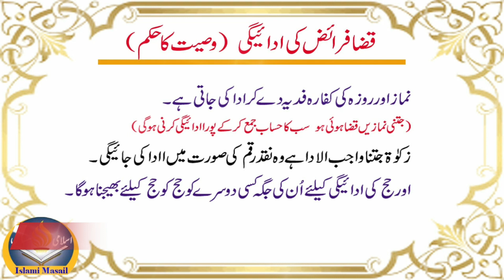Qaza e Umri | Qaza Namaz ka Tareeqa | Faraiz | Mufti Tariq Masood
We will Solve Problem regarding:
Qaza namaz ka tarika
Qaza namaz kab padh skte hai
qaza roza rakhne ka tareeqa
Qaza Namaz padhne ka tarika
Qaza e Umri
Qaza e Umri namaz ka tarika
Qaza eumri roza
Qaza e Umari Hajj ka tarika
Qaza hajj, roza, zakat, namaz ka hukam
qaza hajj, namaz, roza, zakat ka tarika
qaza umri
qaza e umri k masailk
qaza e umri k ahkam
Namaz K Aham Masail in Urdu
Kis Surat Mein Namaz Torna Jaiz Hoga
Namaz K Ahkam
Namaz Kay Aham Masail in Urdu
Kia Namaz Tor Sakte Hain
Namaz torna
Namaz K Ahkam
common mistakes in namaz
namaz k kuch aham masail
namaz me darpesh masail
namaz kis waja se toot jata hai
namaz kis waqt tor skte hai
namaz todna,namaz todna kaisa hai, ask mufti tariq Masood
Molana ahamd jamshed
molana tariq jamil,mufti tariq masood speeches,Ishaat media,qaza namazka tariqa
zindagi k zarori masail
Facts of islam
deeni masail
How to pray
maulana makki aham masail
rozmara k deeni masail
Salah mistake series
Namaz kis halat me tor skta hai?
Namaz kab tora jaiz hai?
Kia Namaz torne ki iajazat hai

We Islami Masail اسلامی مسائل Team Thanking You دینی مسلے کو غور سے سننے اور اسے اپنے دوسرے لہگہ تک پہنچانے کیلئے اللہ سے دعا کرتے ہیں کہ ہمارے اس مشن میں آپ کو پورا پورا اجر ملے ۔ آمین اس صدقہ جاریہ میں اپنا حصہ ڈالی کیلئے ہمارے چنل کو سبسکرائب کریں جزاک اللہ

Islami Masail اسلامی مسائل will be your life time Guidance and Supporters in respect of all types Deeni Problem solutions.

Do recommend it to your beloved others as well- جزاک اللہ Islami Masail اسلامی مسائل Thanking you for visiting us